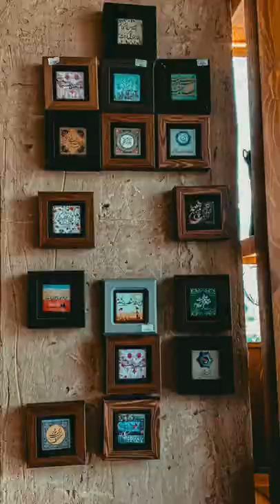Kabul capital of afghanistan